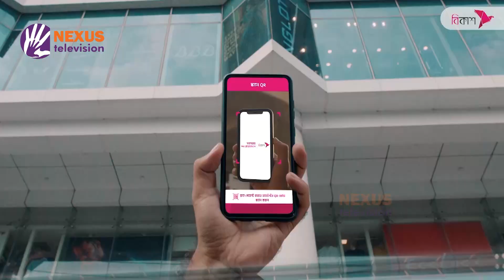Brazil VS Cameroon | ব্রাজিল বনাম ক্যামেরুন | bKash World Cup Gameroo episode 11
Nexus televsion address:
Nexus Television
জীবনের বন্ধন